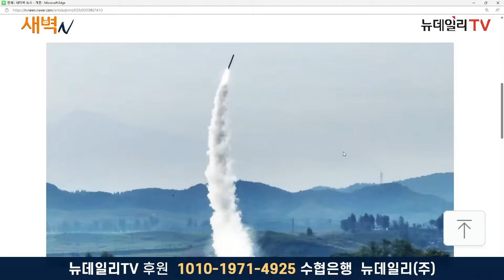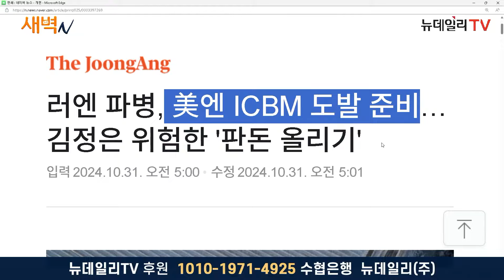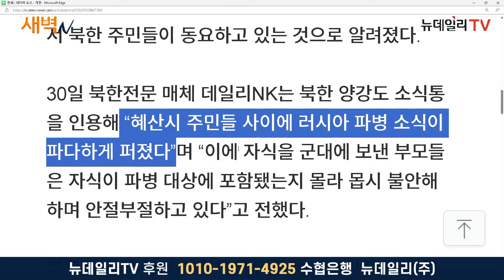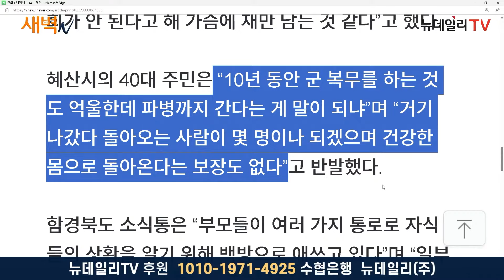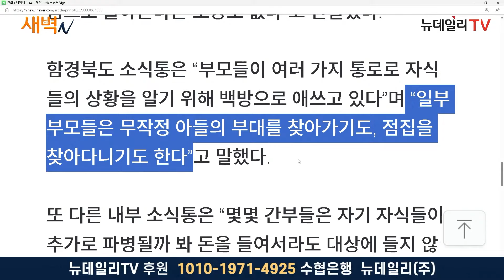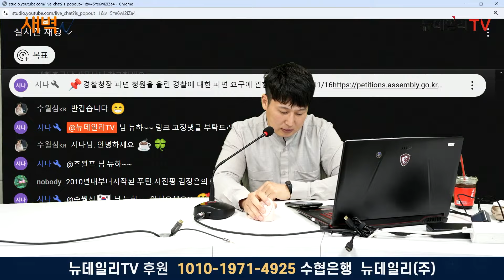문재인이 뿌린 '검은 씨앗'... 핵미사일로 돌아온다